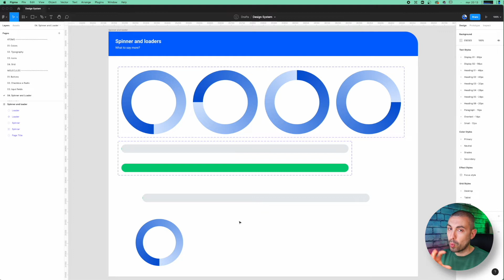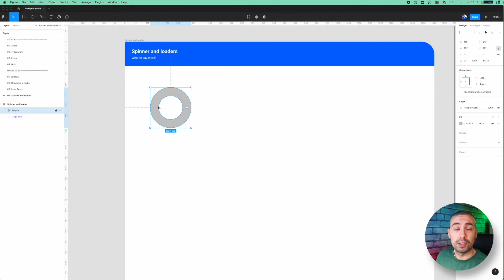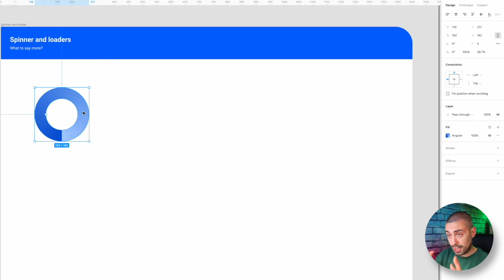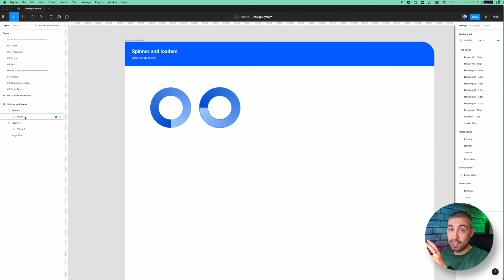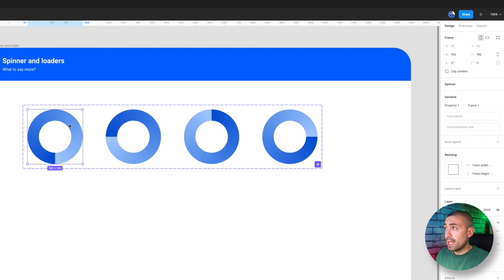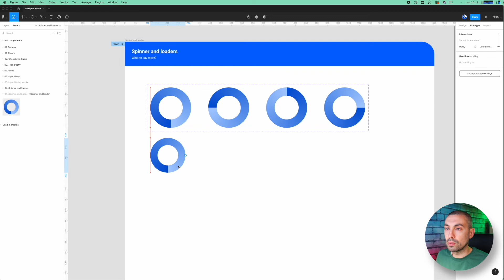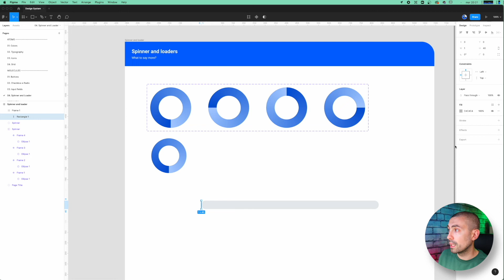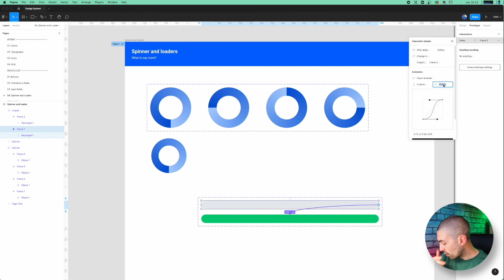Creare uno spinner e loader animati in Figma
In questo breve video vi mostro come creare uno spinner e un loader animati in Figma.
In realtà l'esercizio che faremo è molto semplice, moltgo più di quanto si possa pensare, ma ci sono dei passaggi molti importanti da seguire che sono critici per la corretta esecuzione e un risultato perfetto.

00:00 Intro
01:03 Risultato finale
01:33 Creare uno spinner animato in Figma
06:01 Creare un loader animato in Figma

Cameras:

- Canon EOS R
- Canon M50
- Canon 6D

Lenses:

- Canon 15-45 f: 3.5-5.6 (M mount)
- Sigma 16 f (M mount)
- Canon 24-105 L (EF mount)

🖥  -  LUTS PACKS:

LUTS or Look Up Tables are the quickest way to grade your footage once you’ve color corrected.